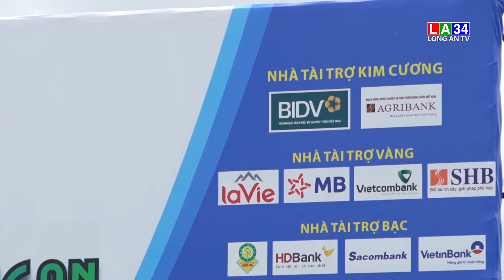Tuần Văn hóa - Du lịch Long An 2022 với nhiều dấu ấn I LONG AN TV